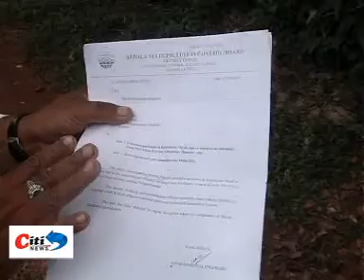CITI NEWS SEPTEMBER 03